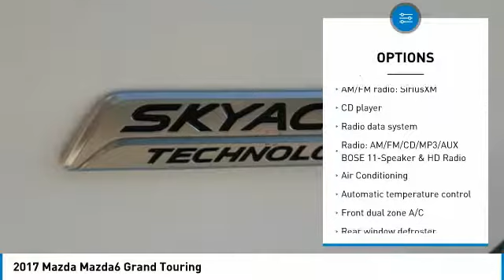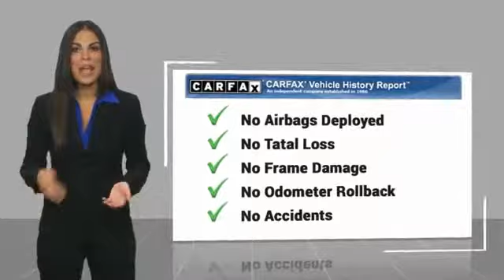2017 Mazda Mazda6 Las Vegas NV AK130B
2017 Mazda Mazda6 Grand Touring

6950 West Sahara Ave.

CARFAX One-Owner. Clean CARFAX. White 2017 Mazda Mazda6 Grand Touring FWD 6-Speed Automatic 2.5L 4-Cylinder DOHC  Recent Arrival!  Awards:     2017 KBB.com Brand Image Awards   Reviews:      Very responsive engine and transmission make it feel faster than most family sedans; fuel economy is competitive with any car in the class; reassuring handling that makes it entertaining to drive; one of the best technology interfaces in the class; graceful styling inside and out. Source: Edmunds  Vehicle price and availability are subject to change without notice.